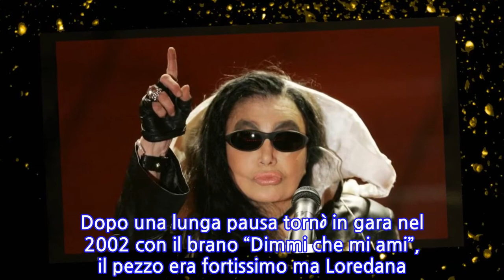Loredana Bertè in gara a Sanremo 2019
Dopo la sua mancata ammissione alla gara dello scorso anno, quest’anno per LOREDANA BERTÈ le cose sono andate meglio. Il suo brano è stato infatti selezionato dalla commissione artistica, presieduta da CLAUDIO BAGLIONI, per far parte della kermesse che andrà in onda su RAI 1 il prossimo febbraio. Il titolo del brano è “Cosa ti aspetti da me”_, _al momento sappiamo solo che il brano è stato composto da GAETANO CURRERI. La Bertè negli scorsi mesi non aveva perso occasione di ribadire la sua voglia di partecipare ancora al FESTIVAL DI SANREMO, per la decima volta. Anche se le sue partecipazioni al festival non sempre sono andate per il verso giusto. Ripercorriamo insieme tutte le sue partecipazioni alla gara canora.